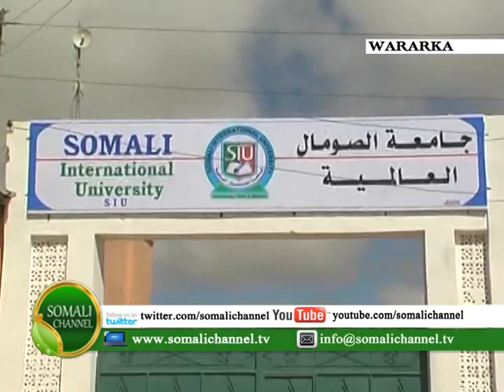Wasarada Hormarinta Adeega Bulshada Soomaaliya WARKA SOMALI CHANNEL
Wasarada Hormarinta Adeega Bulshada Xukumada Somaliya oo ugu Baaqday Jaamacadaha ka jira Dalka inay Sare u qaadaan Aqoonta Barashada Farsamada Gacanta..